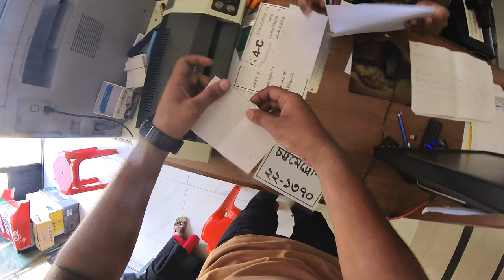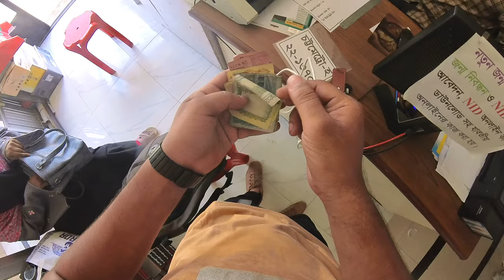NEW BIKE Registration Process In 14 DAY | Number Done || tvs raider 125cc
NEW BIKE Registration Process In 14 DAY | Number Done